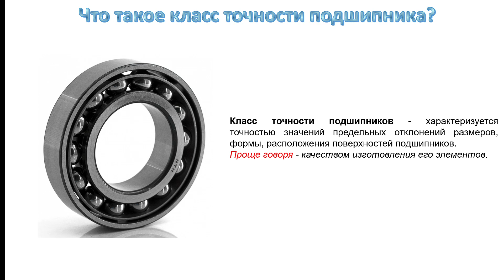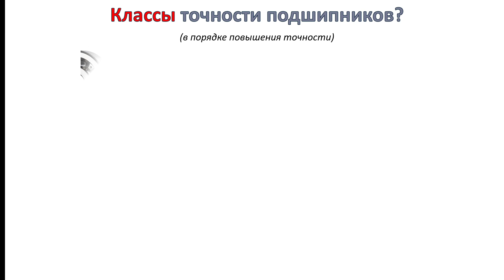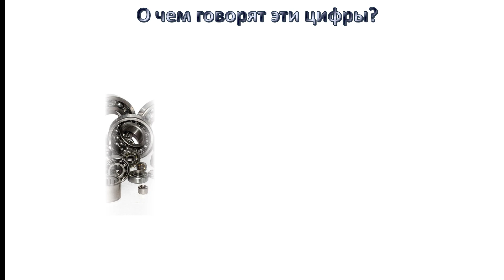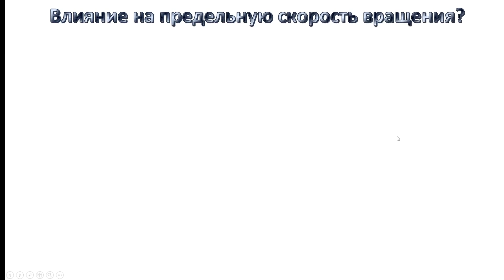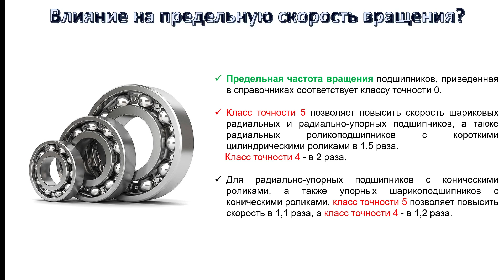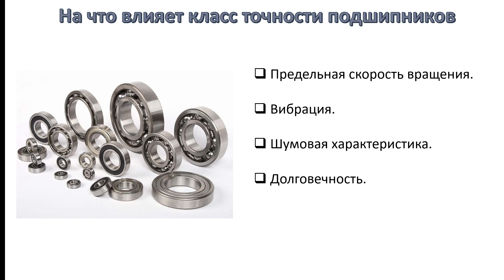Класс точности подшипников. Что это?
В видео я расскажу, что такое класс точности подшипников, какие они бывают и на что влияют. Разобравшись с этой темой ты сможешь подобрать себе хороший подшипник по доступной цене.
00:00 ➤ Введение.
00:19 ➤ Что такое класс точности подшипников?
00:57 ➤ Какие существую классы точности подшипников.
02:01 ➤ Как расшифровать обозначение подшипника.
03:16 ➤ Как класс точности подшипника влияет на максимальную скорость вращения.
04:30 ➤ Для чего выбирать подшипник по классу точности.
В сегодняшнем видео уроке, мы разговариваем про подшипник. И это не спроста, ведь вы знаете, что подшипники широко применяются во всех областях нашей жизни. Чаще используют подшипники качения и от того какой класс точности подшипников вы выберете зависит очень многое. Вообще, маркировка подшипников расшифровка которого весьма озадачивает не такая уж сложная. И если у вас появился вопрос как выбрать подшипник, то обязательно посмотрите это видео. Стоит сказать, что характеристики подшипников, не ограничиваются только точностью, их гораздо больше. Но точность подшипников качения, влияет на их работоспособность и долговечность весьма сильно. Скажу вам, что применяемость подшипников в автомобилях, требует системного подхода к их выбору. Различные классы точности подшипников качения, свидетельствуют о том, что в различных узлах машины, в зависимости от ответственности его, применяют подшипники различного качества. В машиностроении подшипники применяют для конструирования опоры для различных валов, которые передают крутящий момент. Соответственно и технические характеристики подшипников на каждом валу будут подобраны исходя из требований вращения и нагрузки на них. Приходя в магазин автозапчастей помните, что качество подшипников сильно влияет на их стоимость.